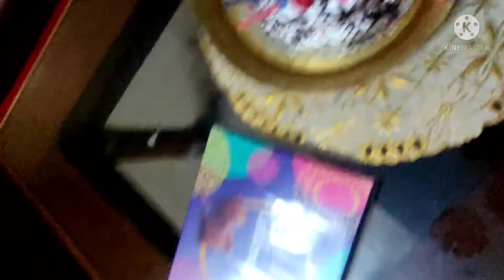100kg fish full mosti